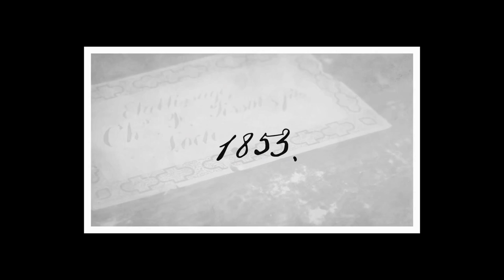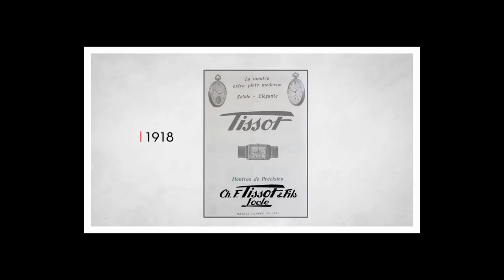Tissot "Quickster" 100m Designer Watch - Review & Unboxing (T095410A # / ETA F06.111)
Content Timestamps:
0:00 - Intro & Unboxing
0:41 - Related Product Video
1:50 - Watch Review
3:17 - Movement Discussion
5:15 - Water Resistance
5:50 - Sound Suppression
7:05 - Measurements
7:45 - Luminosity
8:06 - Closing Statements